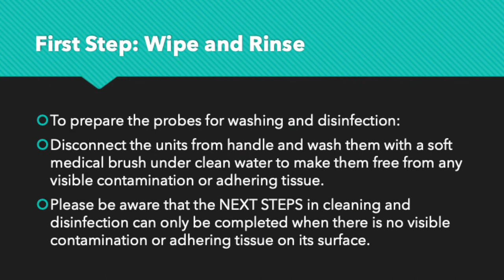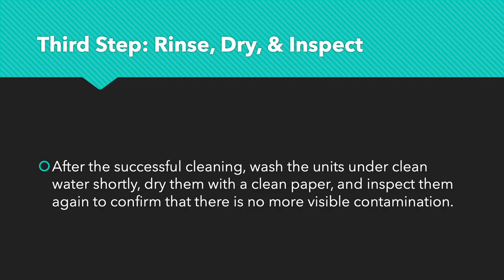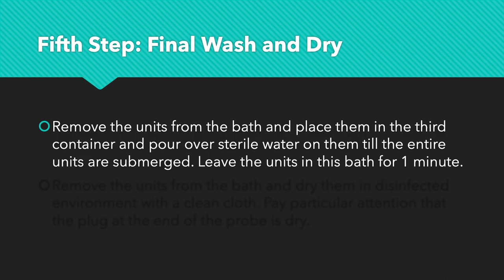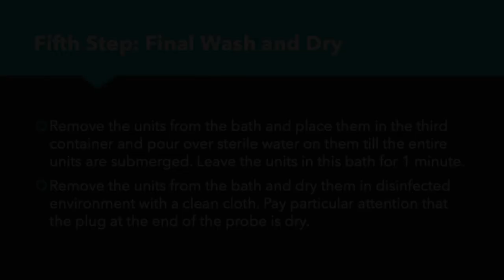How to use the WISAP Thermocoagulator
Instructions on how to use the WISAP Thermocoagulator, a thermal ablation device.